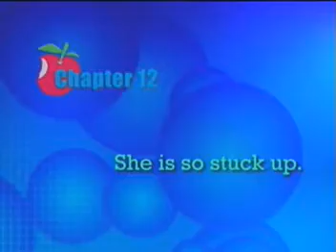306.She is so stuck up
印度及某些中東國家會把人民分成等級，低等級的人民要向高等級的卑弓屈膝。但在自由平等的國家裡，這些事情較少會發生。但偶然我們會遇到些自大傲慢的人，英文可形容為stuck up。例如：She is so stuck up.（她很自大傲慢）。也有其他的形容詞形容自大，例如：arrogant（自大的、傲慢的）、conceited（自大自負）或snobby（勢利的）。
對話
Jack:Dude, twelve o´clock, the one in the pearls. Nice huh?
傑克:老兄，在十二點鐘的位置，看那個珠光寶氣的女郎，漂亮吧？
Shawn:Don´t waste your time. You can do better. Trust me. She is so stuck up.
尚偉:別浪費時間，你可以找個更好的。相信我，她很傲慢。
Jack:Someone more stuck up than I ?
傑克:有人比我更高傲？
Shawn:Yeah. You got the girl because you flashed her?! Man, why didn´t I think of that!
尚偉:唷，你把她弄到手是因為你向她炫耀過？！老兄，為甚麼我沒想到！
Jack:Money makes the world go around. Not bad huh? Cheers.
傑克:錢可通神。不錯吧？乾杯。

《高傲豔女和裸露郎君》
尚偉叫傑克不要打一個豔女的主意：She is so stuck-up.（她眼高於頂）。Stuck-up即「自命不凡」，例如：I have little patience with those stuck-up academics.（我無法容忍那些自命不凡的學者）。
Stuck-up是俚語，同義的俚語還有cocky（像公雞那樣神氣的）、chesty（挺胸作勢的）、swollen-headed / big-headed（頭腦膨脹的）、ditsy、hoity-toity等。這些字和wanna一樣，不宜用於嚴肅的寫作。書面上一般會用proud、vain、conceited、haughty、arrogant、snobbish　/snobby等字說「傲慢」。Snobbish/snobby專指「勢利」。
尚偉說的那個豔女也真勢利。傑克能夠把她弄到手，是因為He flashed her。這flash是甚麼意思呢？
Flash是指在公共場所突然向人解開或褪下衣服，露出生殖器，隨即穿好衣服，這往往只是一瞬間的事，例如：The man was arrested for flashing a girl of fifteen.（那個男人在公共場所向一名十五歲女孩展示不文之物，被警方拘捕）。然而傑克向那豔女展示的東西稍有不同：他展示一身鈔票，一下子就贏了那豔女的心，難怪他說：Money makes the world go round. 英文有一句諺語：Love makes the world go round.，那是說人類能夠互愛，世界會更加美好。傑克把love改為money，諺語就變作「錢可通神」的意思。那是成語活用的一個例子。